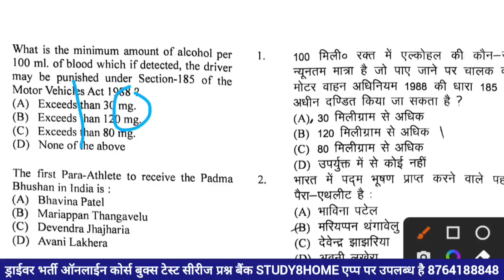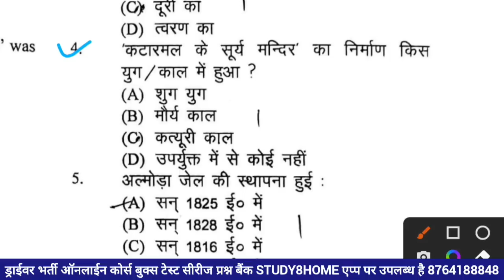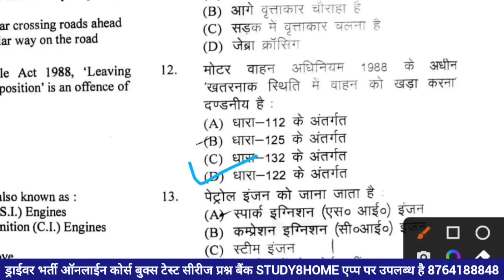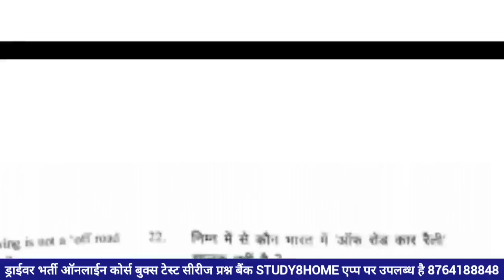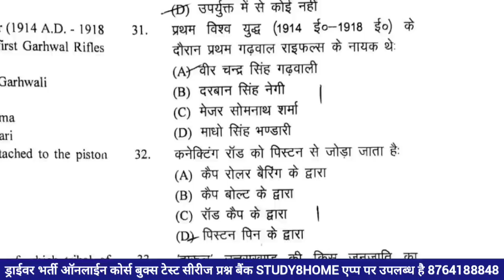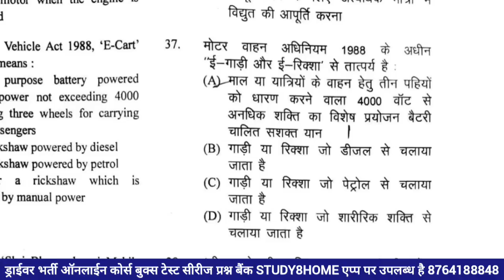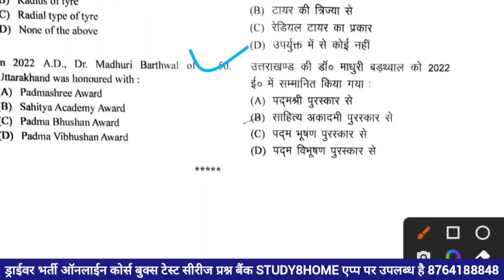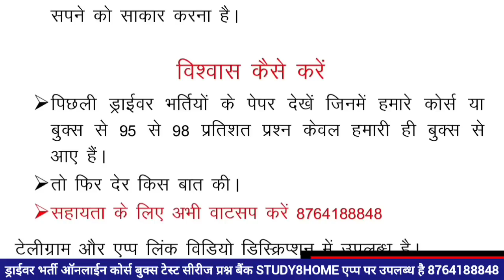आंसर की/ uksssc Driver bharti exam paper answer key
Delhi Police Driver Live class - 3 || Delhi Police Driver Vacancy 2022 || Delhi Police Driver Class
नमस्कार दोस्तों 🙏🏻
*राज एजुकेशन(STUDY8HOME)

पिछली ड्राईवर भर्तियों के पुराने पेपर 40 से अधिक pdf हल सहित मिलेगी

🚔🚔 Previous paper🚔🚔

🚘 PREVIOUS PAPER🚘
PUNJAB HARIYANA DRIVER PAPER 2021

high court driver previous paper driver old questiin paper pdf